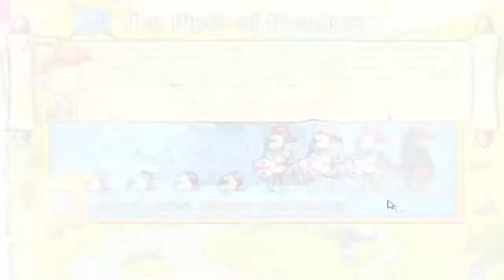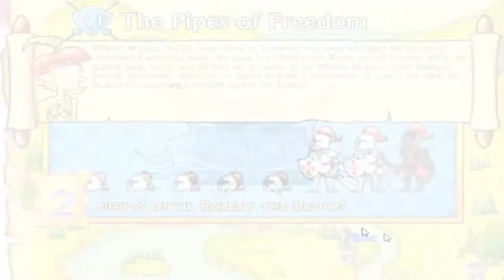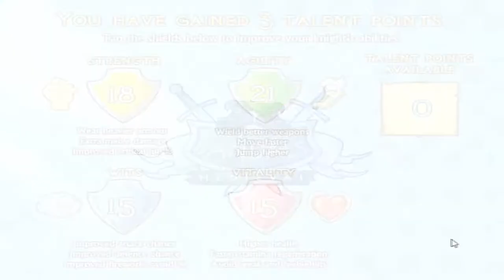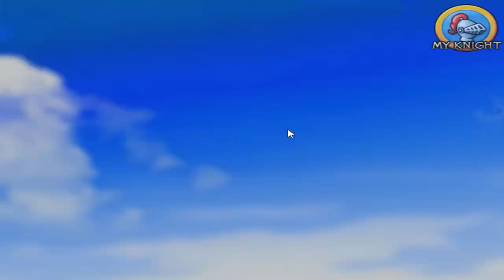Let's Play Swords and Sandals: Medieval part 8/17: Sucker for a Spikey Axe